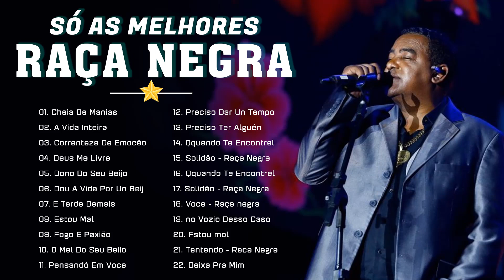Melhor Música De RAÇA NEGRA-Pot-Pourri: Sozinho, Cheia de Manias, Dono do Seu Beijo, So As Melhores